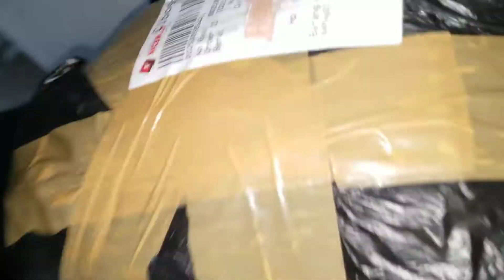Unboxing Helm Sepeda - 8 May 2021